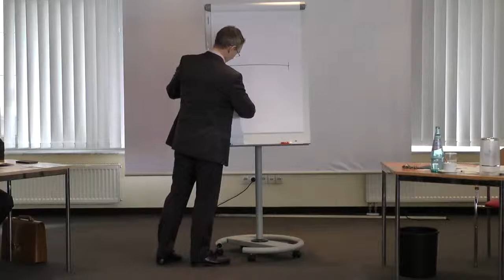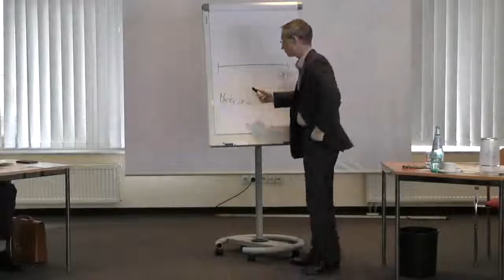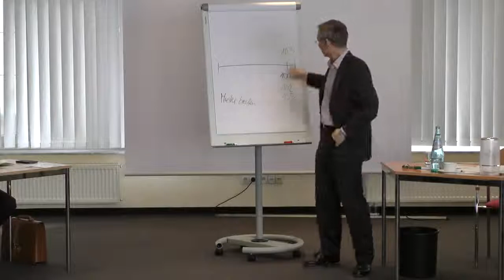05/10 Thomas Witt - Worauf es bei Ihrem Erfolg ankommt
61118 Bad Vilbel

Wie und warum funktioniert der 100% PLUS CLUB?

Wie kann es sein, dass ein motivierter Verkäufer in nur einem Jahr seine Umsätze verdoppelt? Hundert Prozent Wachstum. Das klingt fast unmöglich. Dieser Artikel handelt nicht nur vom 100% PLUS CLUB für Möbelverkäufer, sondern von den Erfolgsprinzipien dahinter. Diese Erfolgsprinzipien gelten für jedes Unterfangen, egal ob Sie ein besserer Unternehmer, Familienvater oder Sportler werden wollen.

Ich stelle Ihnen die Frage mal anders: Trauen Sie sich zu, 36 Wochen lang jede Woche um nur zwei Prozent besser zu werden? Jetzt denken Sie vielleicht: „Witt, der alte Waldorfschüler, hat sich wieder verrechnet. 36 Wochen mal 2 Prozent macht insgesamt doch nur 72% Wachstum. Das ist nicht schlecht, aber irgendwie keine hundert Prozent.“

Was wir aber immer außer Acht lassen ist der Zins- und Zinseszinseffekt, den permanente Verbesserungen haben. Wenn Sie zu Anfang auf dem Niveau 100 waren. Sind Sie in der zweiten Woche auf 102, in der dritten aber schon auf 104,04 und in der 36. Woche auf 200. Voilà - Erfolg verdoppelt!

Wir nennen diesen Effekt die Erfolgsformel. Sich jede Woche um 2% zu verbessern klingt schon einfacher, oder? Es ist auch einfach, aber nicht leicht.

Die Erfolgsformel arbeitet immer, egal ob für oder gegen uns. Wir können sie ignorieren, aber wie auch die Schwerkraft, bestimmt sie unser Leben, egal ob wir dran glauben oder nicht. Wenn ich mich heute morgen entschieden hätte, nicht joggen zu gehen, wäre es mir morgen oder übermorgen schwerer gefallen aus dem Bett zu kommen. Es hätte die Wahrscheinlichkeit erhöht, dass die gute Gewohnheit „jeden Morgen joggen“ ins Wanken kommt. Das macht kurzfristig natürlich nichts, langfristig aber schon. Mein Arzt sagte mir, dass jemand, der so viel Sport macht wie ich (eine Stunde pro Tag, d.h. 4% meiner Zeit) mit 70 Jahren so fit ist wie ein Dreißigjähriger, der nie Sport macht.

Jede bewusste und auch unbewusste Entscheidung ist der Grundstein einer Gewohnheit. Wenn wir uns wie die meisten Menschen entscheiden, nichts zu entscheiden und uns einfach treiben zu lassen, werden wir zum passivem Opfer der Umstände und der Entscheidungen anderer.

Der 100% PLUS CLUB ist für Verkäufer, die sich entscheiden, ein Jahr lang, jeden Tag, kleine, einfache aber auch unbequeme Entscheidungen zu treffen. Nach einem Jahr sind diese Entscheidungen zu produktiven Gewohnheiten geworden, erfordern wie das Zähneputzen keinerlei geistige Energie mehr und machen sie für den Rest ihres Lebens erfolgreicher. Kennen Sie jemanden, für den diese Anleitung zum Erfolg interessant wäre (Hinweis: Das sind nicht die, die es am nötigsten hätten!)? Dann machen Sie diese Person auf diese einmalige Chance aufmerksam. Sie wird es Ihnen danken! Und ich auch.

Schauen Sie auch: den Video-Möbelverkaufskurs